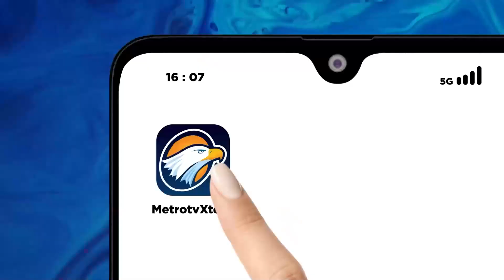Pasar Murah Diserbu Pembeli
METRO TV JATIM, Pasar murah minyak kita di Kabupaten Ngawi, Jawa Timur, diserbu ratusan ibu-ibu. Mereka harus antre untuk mendapatkan minyak goreng murah, yang harganya telah naik di pasaran mencapai 17 ribu rupiah per liter.